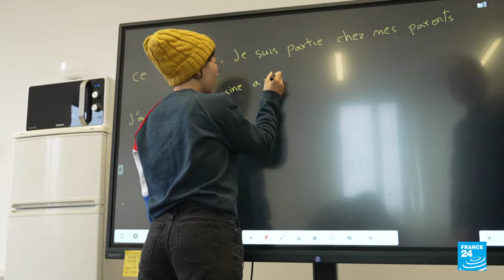Zakia Khudadadi, la atleta paralímpica afgana que se integra a la vida en Francia • FRANCE 24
Zakia Khudadadi, campeona europea de parataekwondo, es una deportista afgana refugiada en Francia. En el verano de 2021, Zakia huyó del trágico destino que le esperaba. Desde entonces, se adapta a la vida en Francia, y entrena a diario con un sueño en mente: ganar medallas en los Juegos Paralímpicos de París.